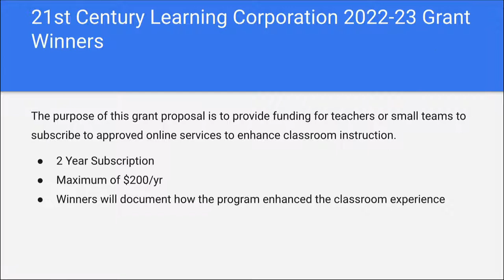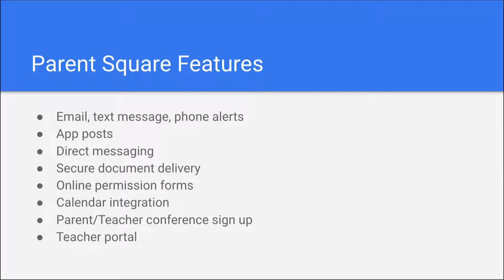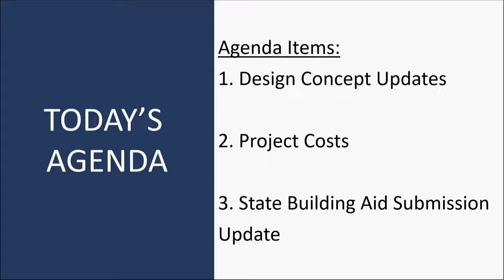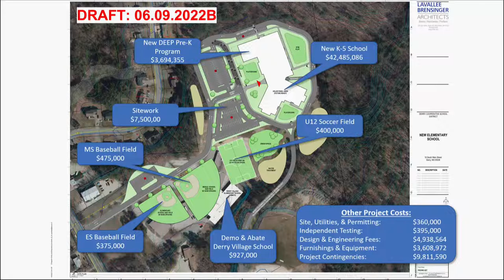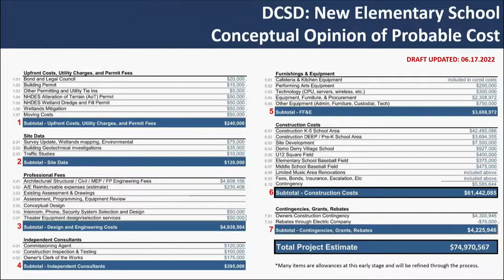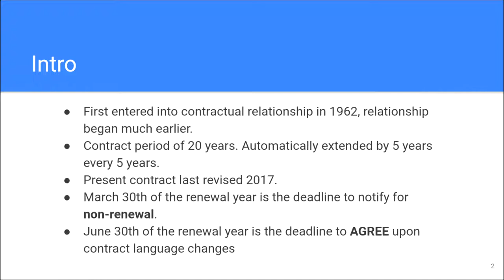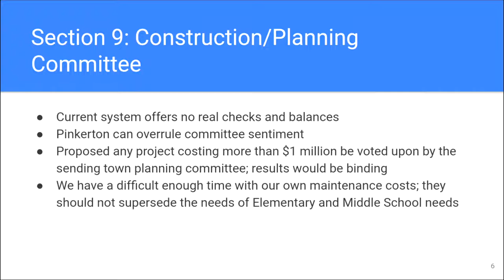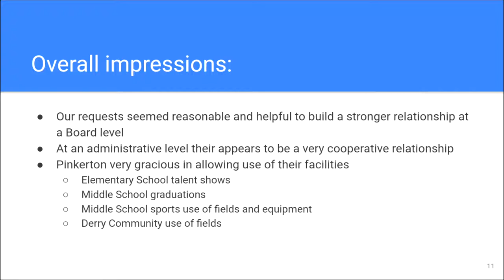6/21/22 Derry Cooperative School Board Meeting